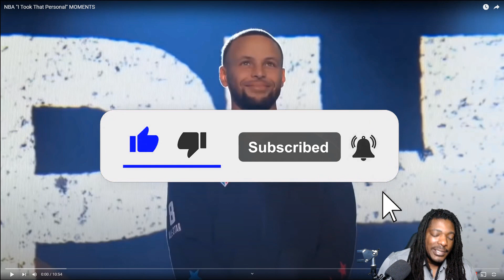Reacting To NBA "I Took That Personal" MOMENTS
I'm reacting to King Swish's latest video NBA "I Took That Personal" MOMENTS. Comment on what would you like for me to react to next.